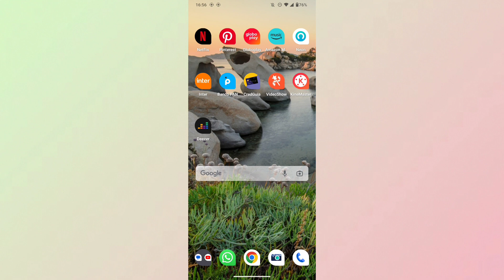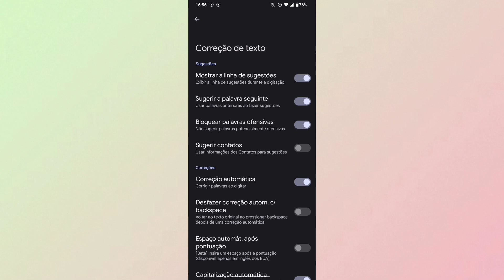PORQUE O TECLADO DO MOTOROLA NÃO ESTÁ FAZENDO CORREÇÕES AUTOMÁTICAS? COMO RESOLVER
eai família.
nesse vídeo você vai saber por qual motivo o teclado do celular não está realizando correções automáticas.